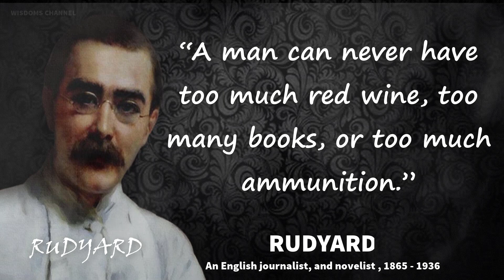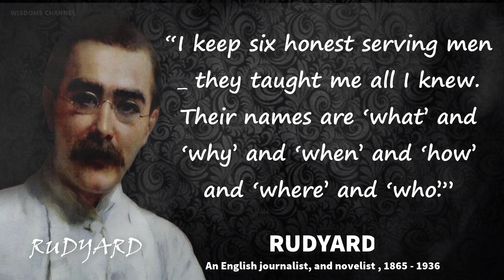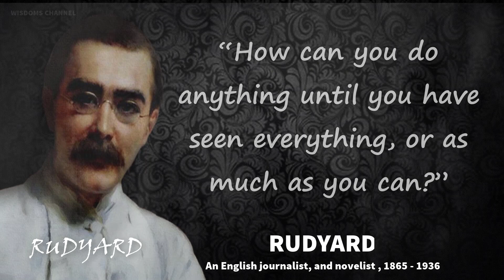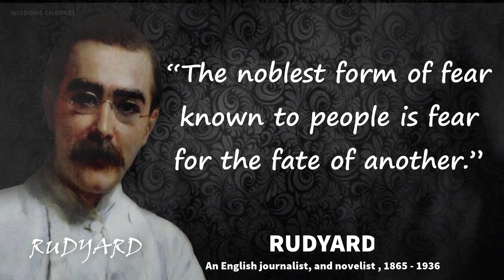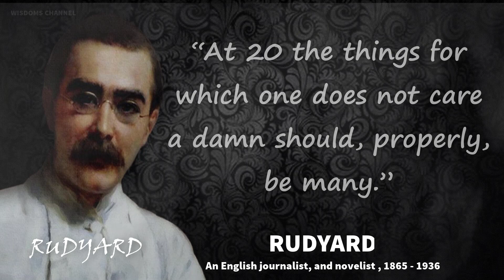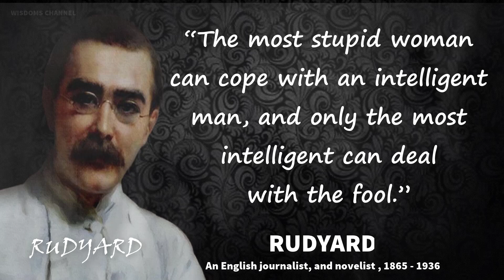Rudyard Kipling's Quotes || Life lessons and Sayings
quotes of wisdom and strength
wisdom quotes
quotes of wisdom and success